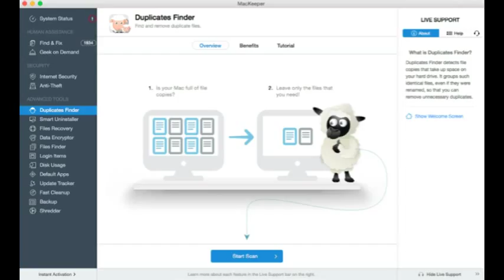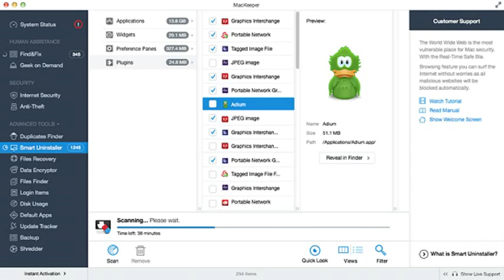Mac Keeper 911 Utilities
to download your free copy today. Mac Keeper 911 the best and only comprehensive maintenance and repair software for specially designed Mac Computers.  Unleash the power and squash those computer bugs with Mac Keeper 911.  Includes 16 powerful utilities to keep your mac computer running at peak performance !